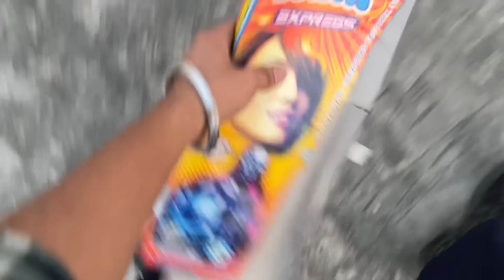CYCLE CHORI HOGYI😱PRANK ON BROTHERS😳GIFT MILI C DIWALI TE😭FUNNY REACTIONS😰